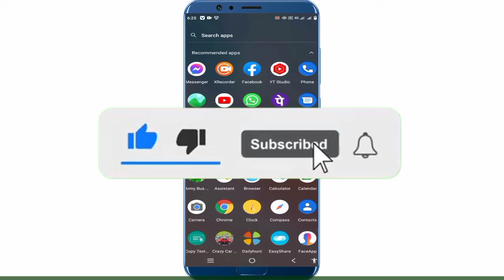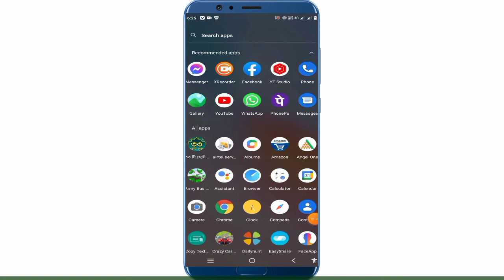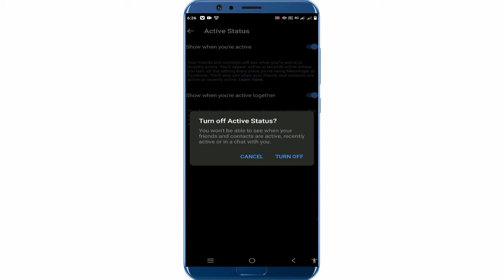Messenger green tick of kaise kare | Facebook messenger online of kaise kare ! Messanger active off